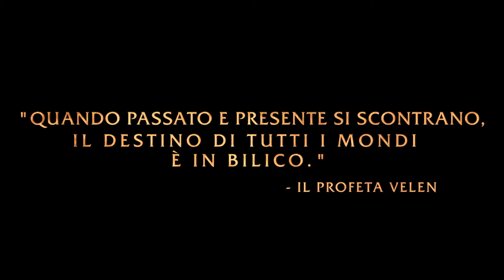World of WarCraft: Warlords of Draenor - Trailer (ITA)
World of WarCraft: Warlords of Draenor - PC Game
BLIZZARD ENTERTAINMENT, 2014